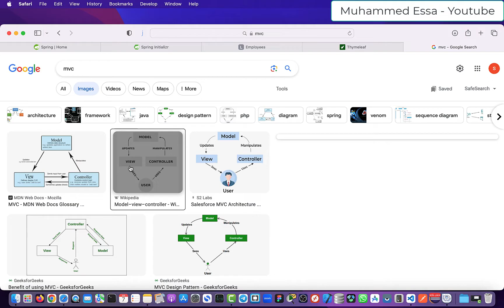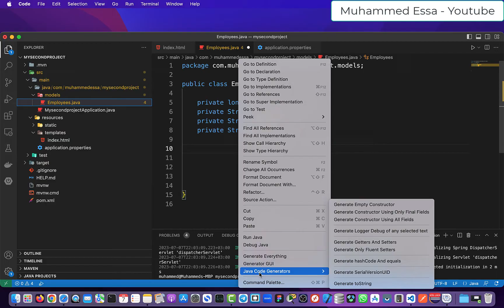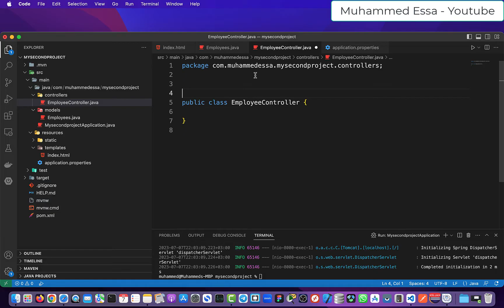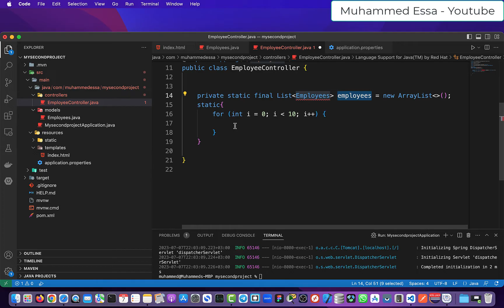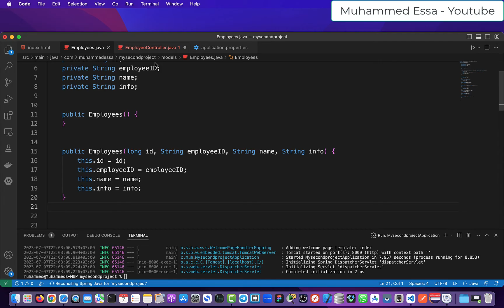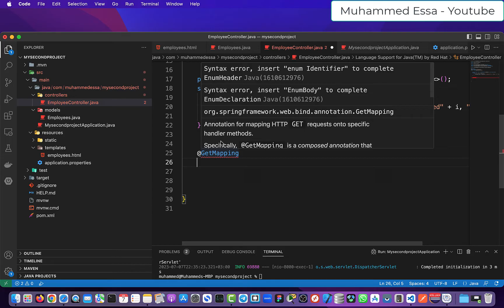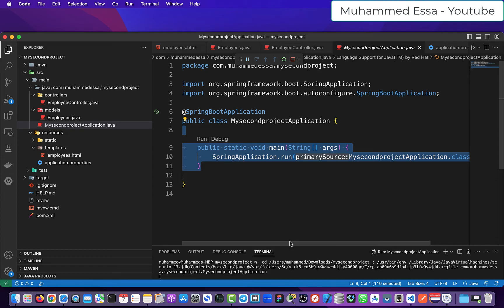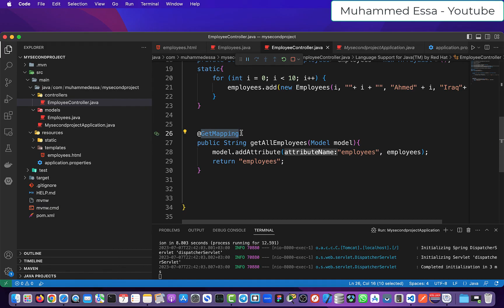4 - Spring Boot | MVC - Controllers